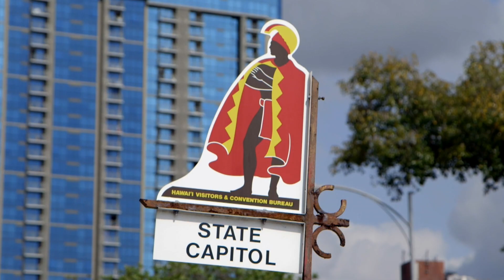LIVE AT THE LEGISLATURE - SENATE - 5/7/18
SENATE segment from LIVE AT THE LEGISLATURE on 5/7/18.